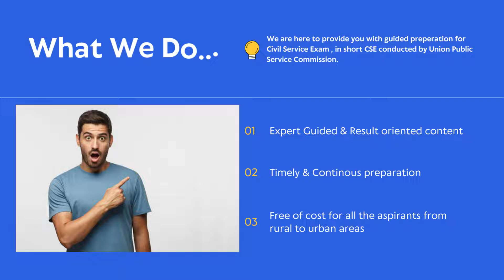Decode Govt Exams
Welcome to Decode Academy and its Decode UPSC course .
We are here to provide you with guided preperation for  Civil Service Exam
Our goal is to make your foundation so strong, that the fruit of success is definately achieved.
As we believe in the sayings of Abraham Lincoln "If I only had an hour to chop down a tree, I would spend the first 45 minutes sharpening my axe.”
We at decode wants to make your strong foundation of knowledge , answer writing and understanding and guide you to clear CSE.